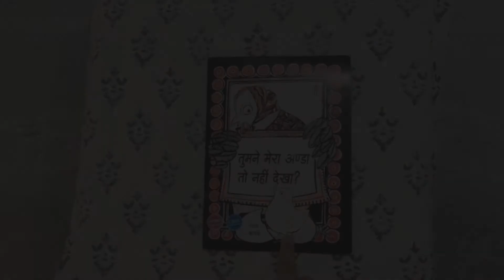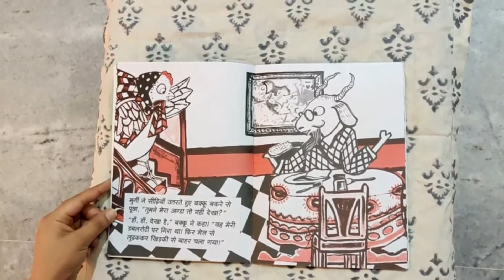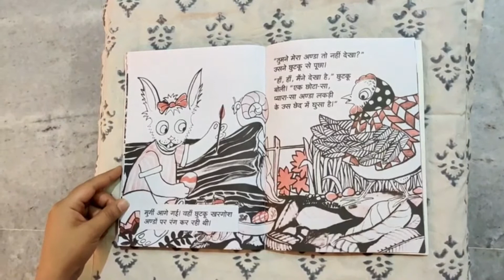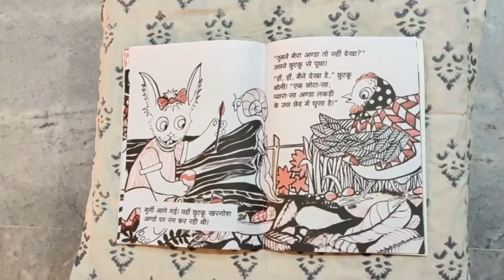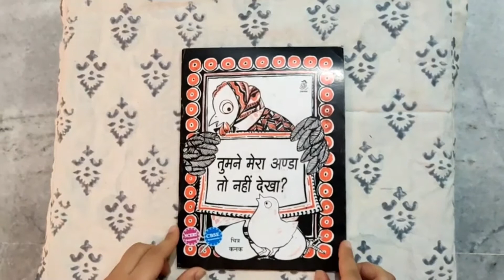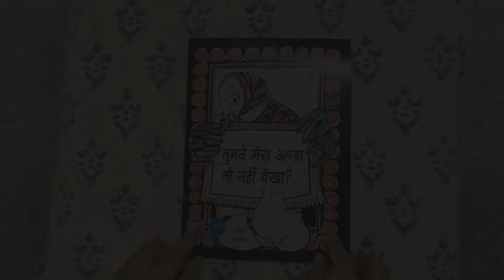Bookworm's Virtual Story Time 023 based on Tumne mera Anda toh nahi dekha by Eklavya Team